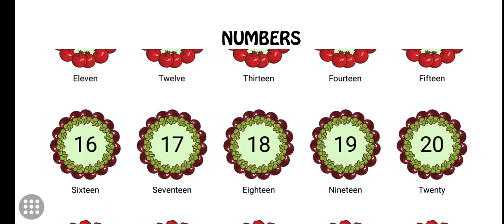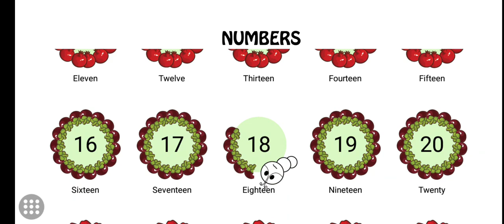English for Kids. Numbers. 1 to 30.